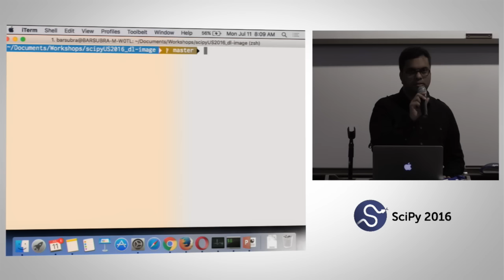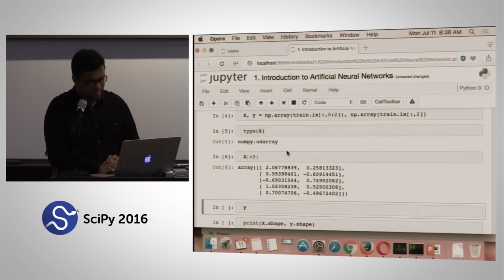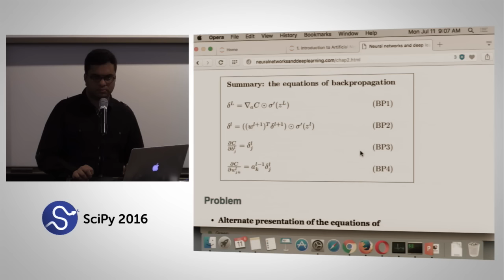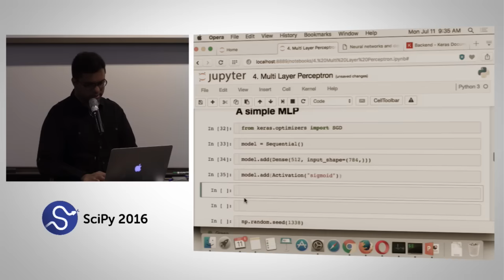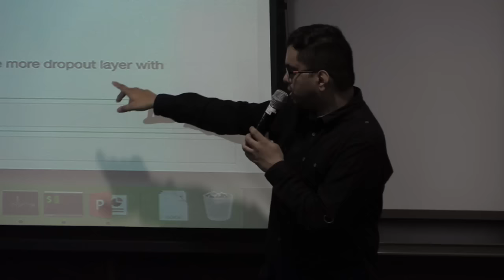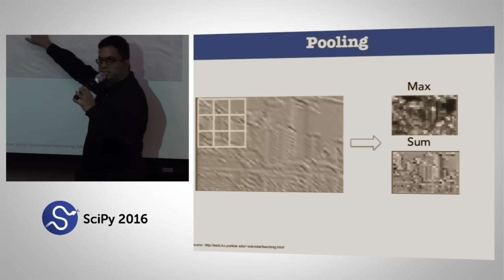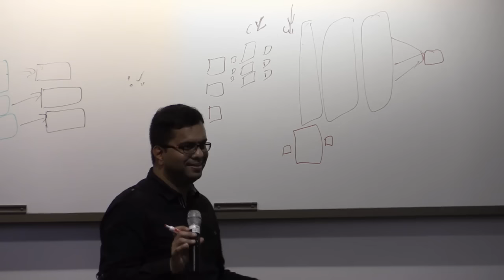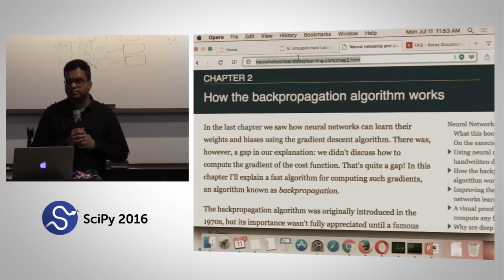Deep Learning for Image Recognition Beginner | SciPy 2016 Tutorial | Bargava Subramanian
The current state-of-art technique for image recognition is deep learning. This workshop would cover some of the common deep learning architectures for image recognition, advantages and concerns along with hands-on implementing them using the latest deep learning libraries in Python. The main topics would be multi-layer perceptron, deep convolution networks and autoencoders.

 This workshop introduces artificial neural networks and deep learning. The building blocks of neural networks are discussed in detail. Attendees are introduced to learning using ANN along with backpropagation algorithm. A preliminary model using multi-layer perceptron is implemented to get a feel of the model structure and the deep learning library keras.

 The workshop then proceeds to introduce the state-of-art convolution neural networks. The building blocks of CNN are explained and is implemented on the dataset to train the image recognition model and use it to test on unseen data. Overfitting is a big issue in deep learning. Some ways to overcome that are discussed and implemented.

 We'll also show how GPU's affect the computation.
 Unsupervised learning using autoencoders are introduced and implemented.